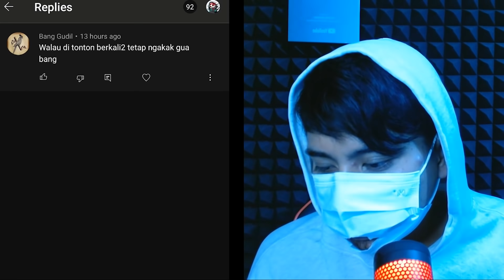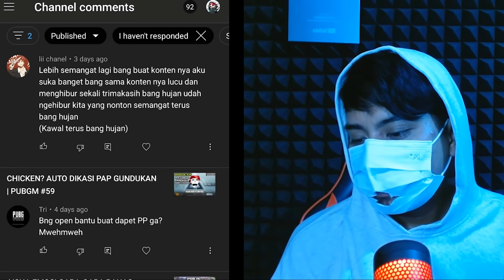KONTEN HANCUR PUBGM #94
Episode #94

Gw buka warung sekarang cong!
langsung aja Top Up Ke Warung Hujan di
ada Top Up UC
Top Up Diamond ML
Dan Jasa Joki Rank ML

Buat yang mau nyawer ke channel ini bisa lewat sini

untuk video2 yg lain bisa ke bawah sini

Buat yg mau chat bisa langsung DM ke IG

Im part of RRQ Streamers
Please Check and follow instagram @rrq_streamers